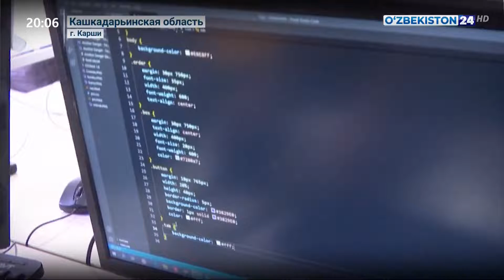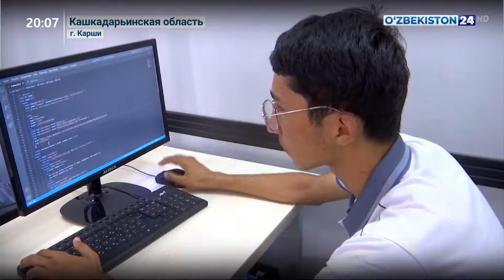О деятельности IT-центров и его региональных филиалов, действующих в Кашкадарье